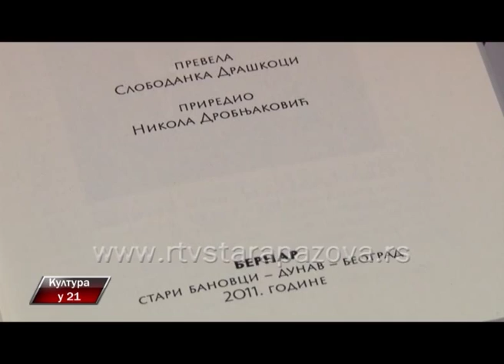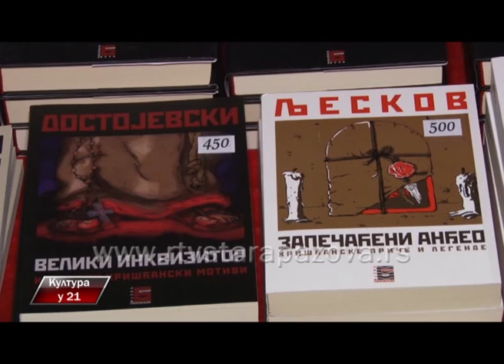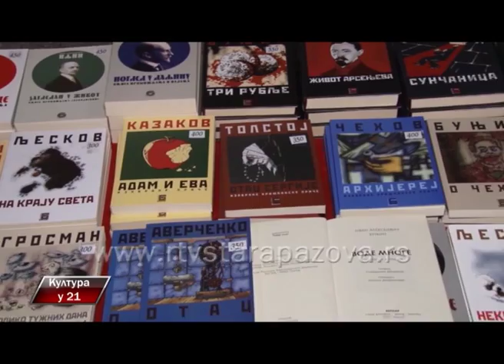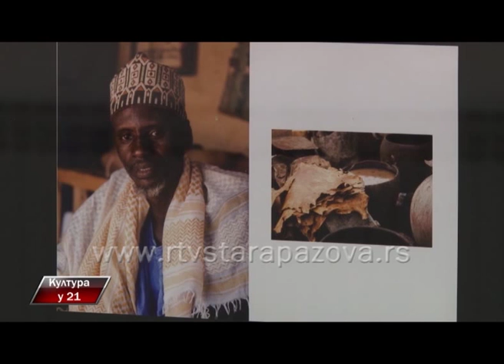Kultura u 21, 215 emis II deo